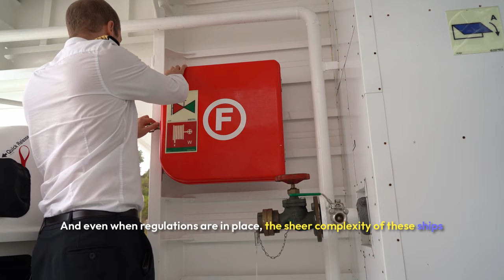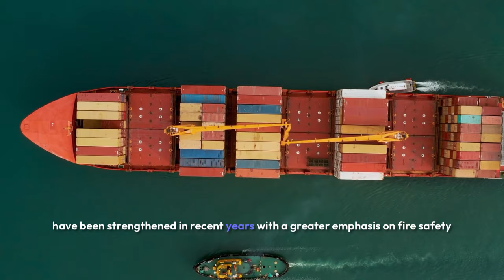"Inferno at Sea: The Shocking Truth Behind Container Ship Fires!"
In this eye-opening video, we dive deep into the shocking truth behind container ship fires and their devastating impact on global shipping and the environment. Discover the hidden dangers lurking within these massive vessels and learn about the causes, consequences, and the latest safety measures being implemented to prevent such disasters.

Join us as we explore real-life incidents, expert interviews, and the science behind fire prevention in maritime logistics. Whether you're a shipping industry professional or just curious about the intricacies of maritime safety, this video has valuable insights for everyone.